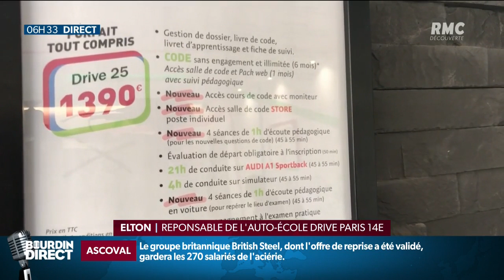Pour un permis de conduire moins cher, le gouvernement veut encourager à la formation sur simulateur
Le gouvernement veut réduire le prix du permis de 30%. Pour cela, il va autoriser jusqu'à 10 heures d'apprentissage sur simulateur contre seulement 5 actuellement.